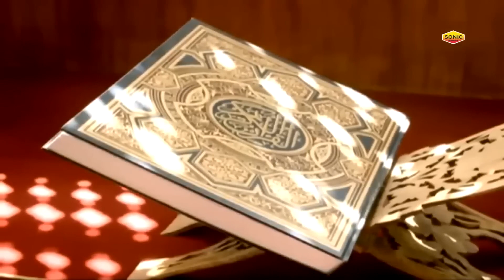ये क़व्वाली बहुत ही ज्यादा फेमस क़व्वाली है - Ek Bar Madina Dikhla Do - Anis Sabri - New Qawwali 2023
Qawwali : Ek Bar Madina Dikhla Do
Album : Ek Bar Madina Dikhla Do
Singer : Anis Sabri
Label